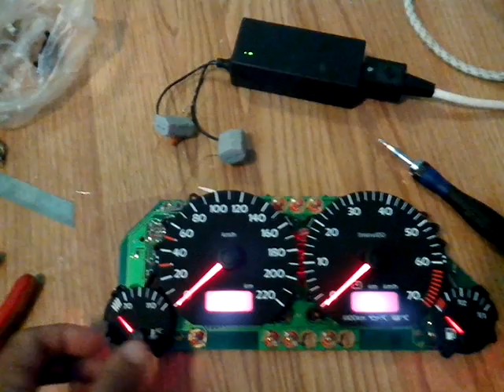Vw golf 3 tuning led dashboard part2